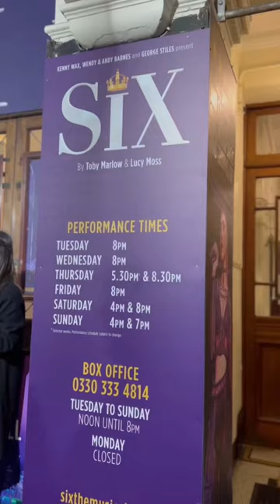THINGS WE DID IN LONDON | DAY 1